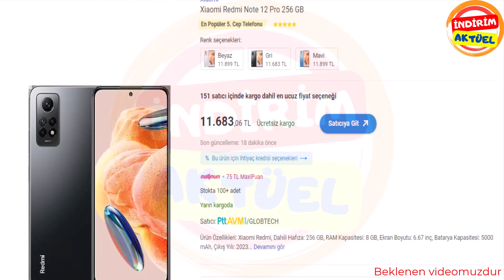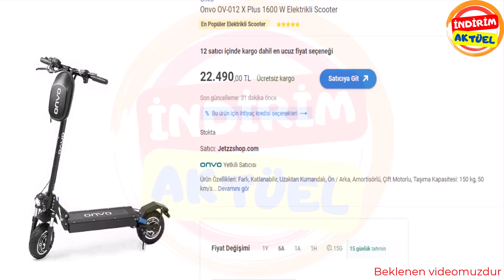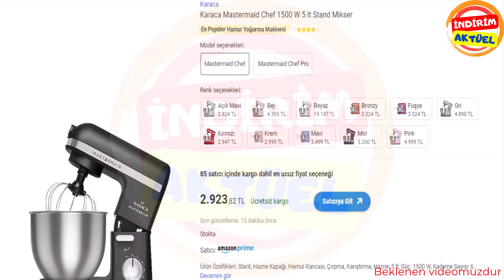A101 Aktüel 19 Ekim - A101 Aktüel 19-26 Ekim 2023 Aktüel Beklenen Ürünleri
A101 19 ekim aktüel ürünlerde bu hafta neler var?